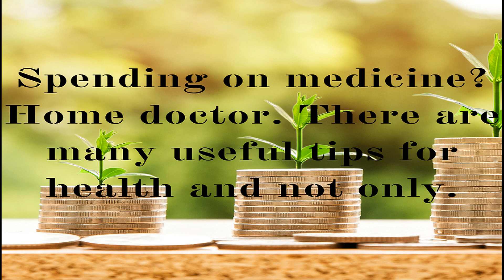Helpful Tips, Home Doctor. Nose snot in autumn There is a great recipe Helps 100%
Helpful Tips, Home Doctor. In this video, I tell you how you can cure without much cost Nose snot in autumn There is a great recipe Helps 100%. Link to charity